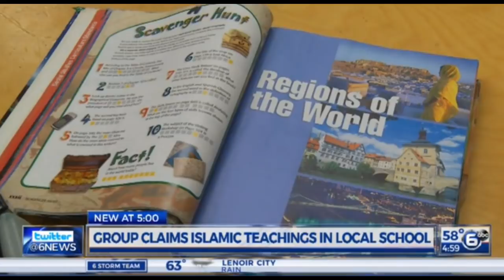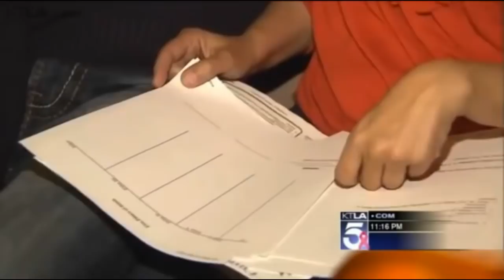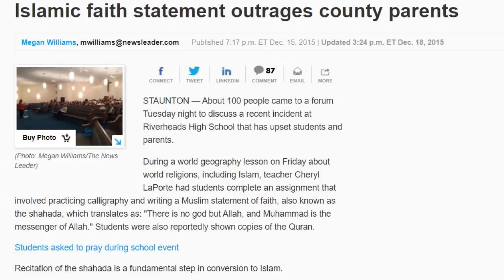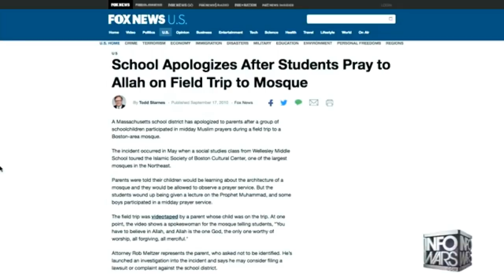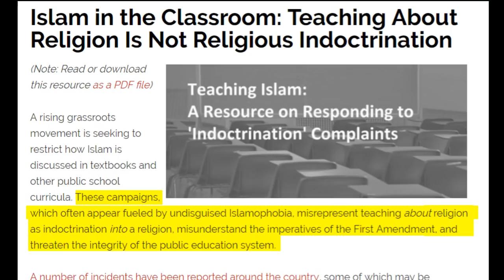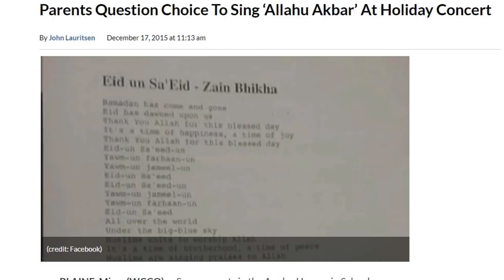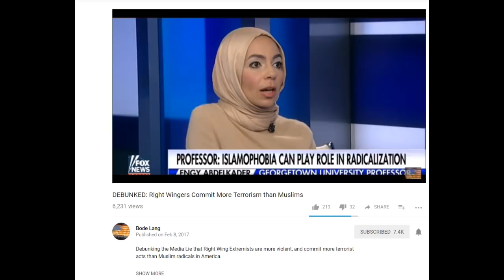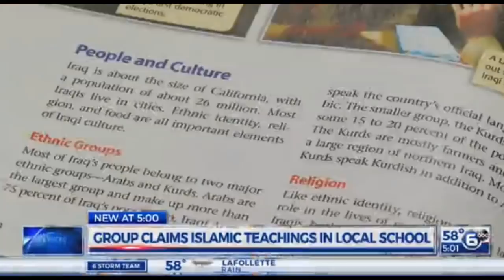What Do Public Schools Teach About Islam?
Investigating how public schools teach a fake Islam and indoctrinate children into believing Islam is peaceful and not oppressive.They attempt to disguise these indoctrination attempts by saying they are only teaching about Islam and not indoctrinating children into Islam. This is a lie. They are not teaching Islam, they teach a version of Islam that does not exist. It deliberately removes the discriminatory, murderous, and oppressing doctrines of Islam. Teaching a fake version of Islam to be more acceptable is indoctrinating kids into believing what is true is false and what is false is true. All articles and videos can be found

Link to video I referenced debunking the lie that right-wingers commit more violence/terrorist acts than muslims

VIDEO: Roane County Schools in Tennessee indoctrinating students with Islam

Some Parents Concerned How Islam Taught in School (Georgia)